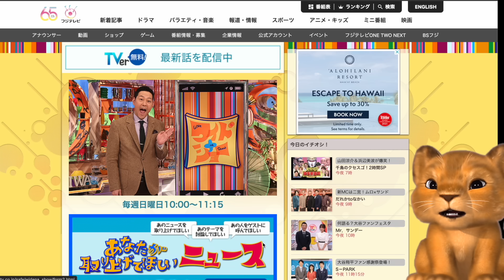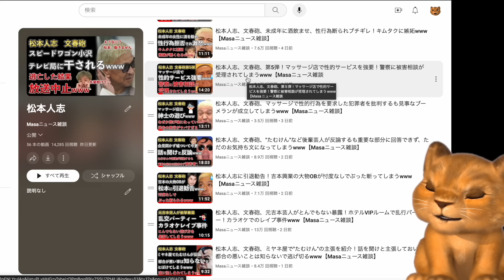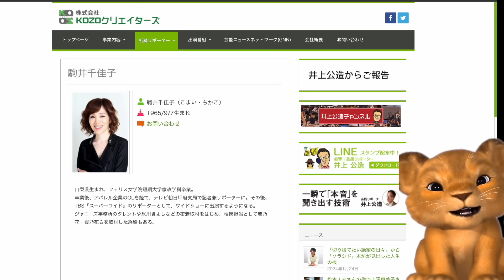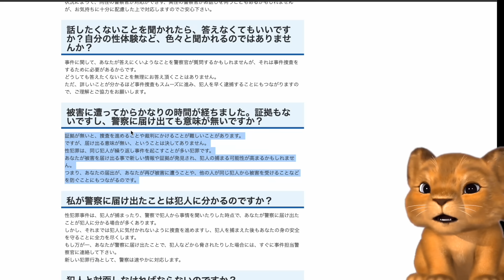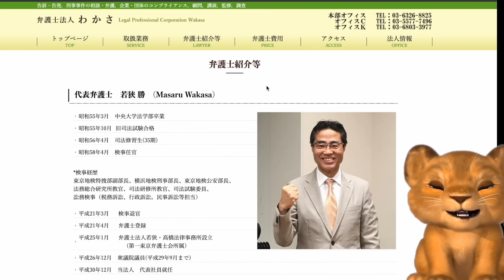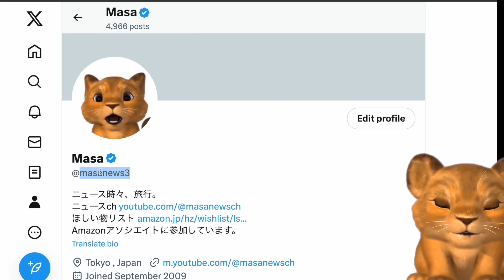松本人志、文春砲、ワイドナショーが必死に擁護して話題を終わらせようとするwww【Masaニュース雑談】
▼ゴディバ（GODIVA）のチョコ、バレンタインデー用にどうぞ

▼Masaニュース雑談・松本人志、関連動画・再生リスト